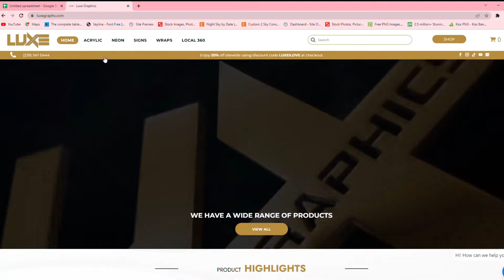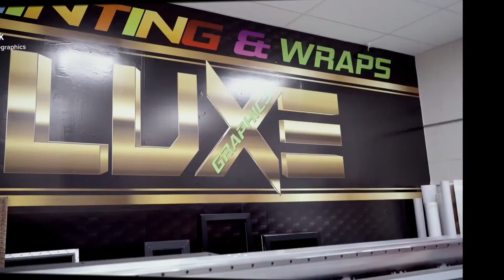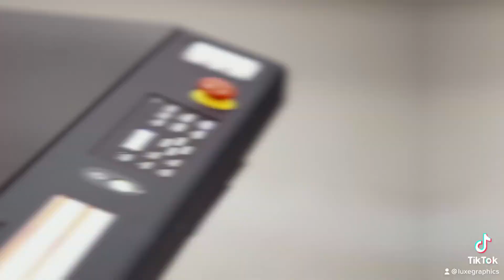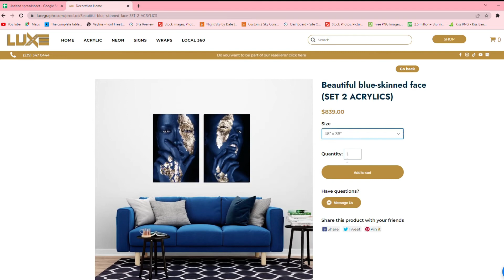La verdad del fuego de matanzas